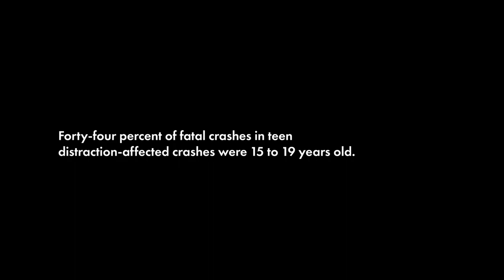TEAM 6 - Session 4 | Distracted (Short Film)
A student struggles in school and is distracted by their phone

Our character struggles to maintain focus in her personal and school life. To cope with the stress of school, she listens to music and drives to steer away from reality. This film focuses on the dangers of distracted driving along with the big phenomenon of screen use.